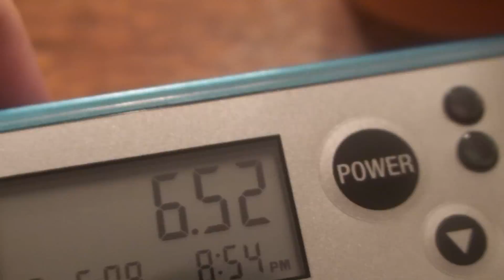Tied My Record!!!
ya tied my best! i think its valid!!!